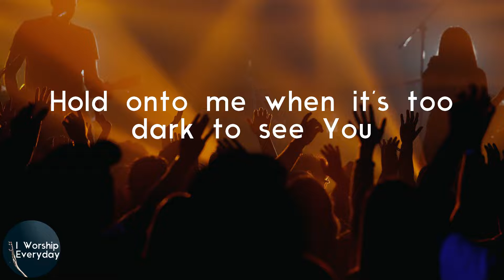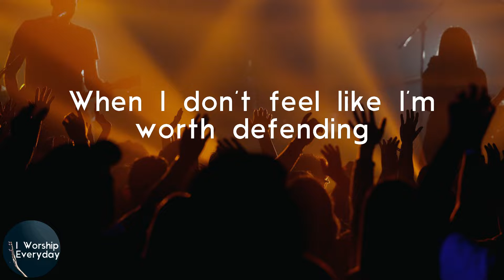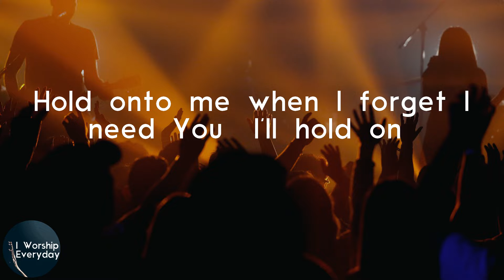Lauren Daigle - Hold On To Me (Lyric Video) | Hold onto me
Lauren Daigle Hold On To Me lyrics

Lyrics Lauren Daigle - Hold On To Me:
When the best of me is barely breathin'
When I'm not somebody I believe in
When I miss the light the night has stolen
When I'm slammin' all the doors You've opened
Hold onto me, yeah (Hey)
Hold onto me when it's too dark to see You
When I am sure I have reached the end
Hold onto me when I forget I need You
When I let go, hold me again
When I don't feel like I'm worth defending
When I'm tired of all my pretending
Hold onto me
When I start to break in desperation
Underneath the weight of expectation
Hold onto me when it's too dark to see You (I'll hold on)
Hold onto me when I forget I need You (I'll hold on)
I could rest here in Your arms forever
'Cause I know nobody loves me better